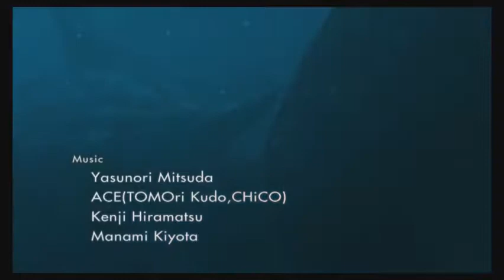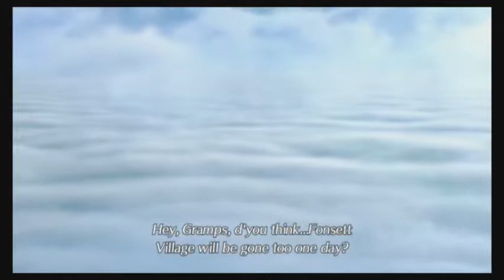Xenoblade Chronicles 2 BLIND part 1 [Chapter 1]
Starting off on our first ever adventure through Xenoblade Chronicles 2, a masterpiece available on the Nintendo Switch!